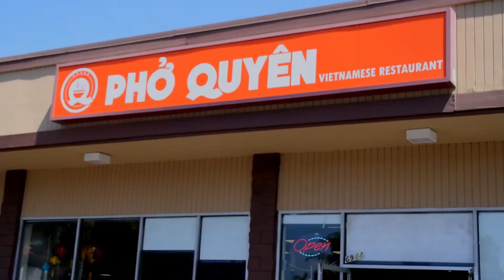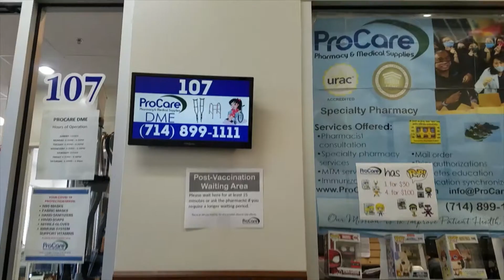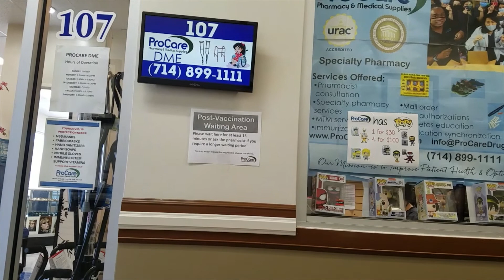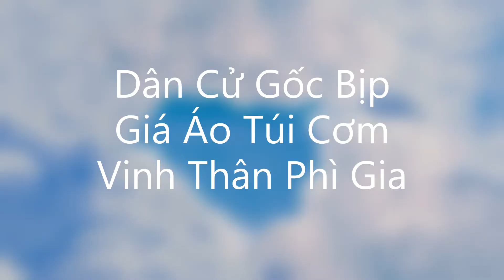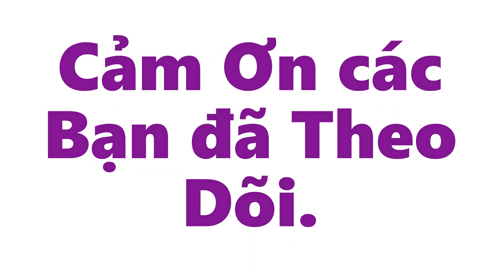Bọn Dân Cử Bất Lương Tiêu Bạc Giả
Bolsa Có Gì Lạ Không Ta 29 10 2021 Cam B P2: Bọn Dân Cử Bất Lương Tiêu Bạc Giả